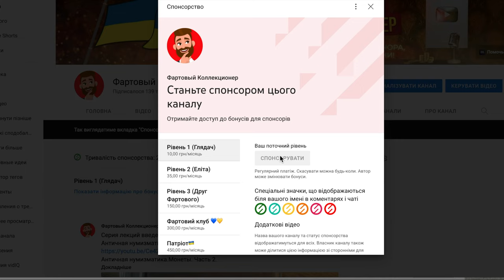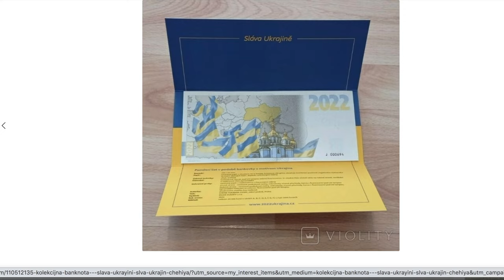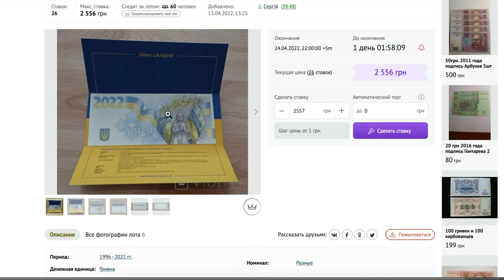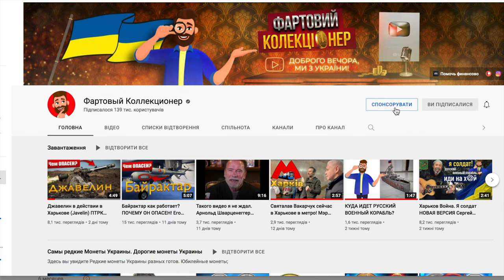Эта банкнота продалась на Виолити ДОРОГО! Купи и ЗАРАБОТАЙ!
Нова банкнока у Чехії. Вона уже є в продажу, а усі кошти з реалізації направлять на допомогу Україні.